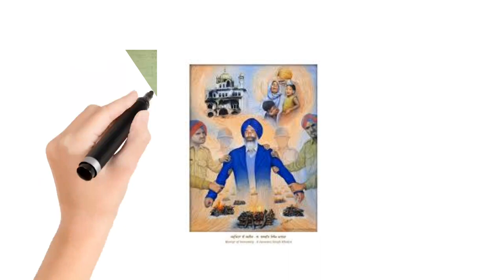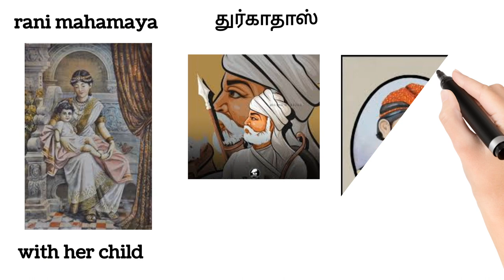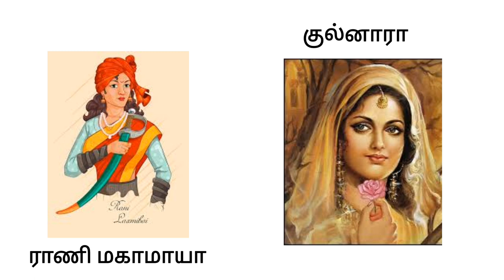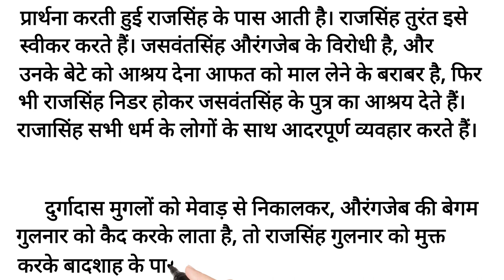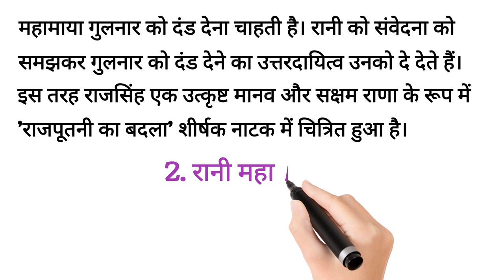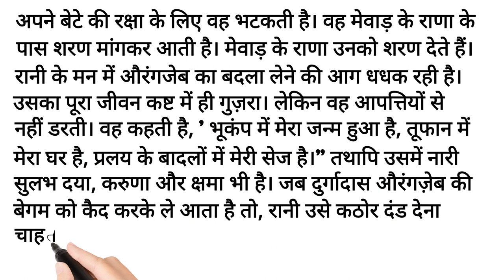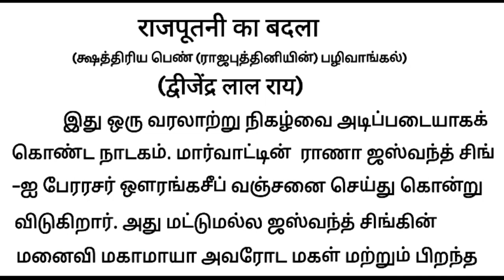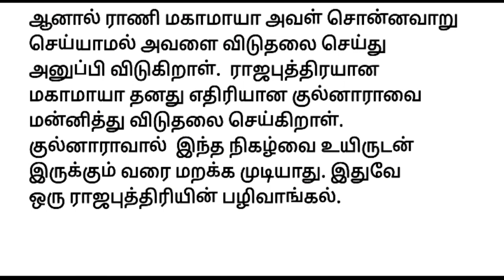praveshika new syllabus 2/4.ekanki rajsingh charitra chitran/rani mahaamaya charitra chitran